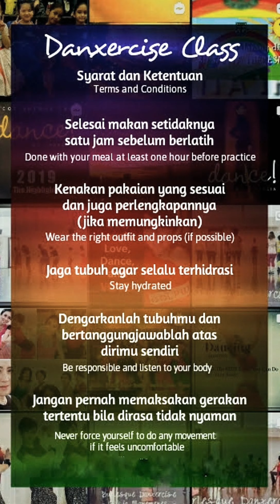LENGGANG DANXERCISE - Maintain Your Joints' Flexibility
🥰 My favourite Danxercise 🥰

This beautiful, low impact Danxercise, will help you maintain your joints' flexibility, and keep them safe from osteoarthritis. And of course, burn the calories! 🔥

This is a recorded live class I held in Instagram 🤩

and don't forget to dance with me 🥰

Cantik - Kahitna [00:19-04:05]
Dia - Elfa's Singers [04:14-07:34]
Dinda Di Mana - Katon Bagaskara [07:42-12:25]
Putri Impian - Denny Malik [12:42-16:27]
Cintaku - Chrisye [16:34-21:09]
Lenggang Puspita - Afgan [21:25-26:06]
Kembang Goyang - Chrisye [26:09-28:39]
Biru - Dian Pramana Poetra [29:01-30:45]